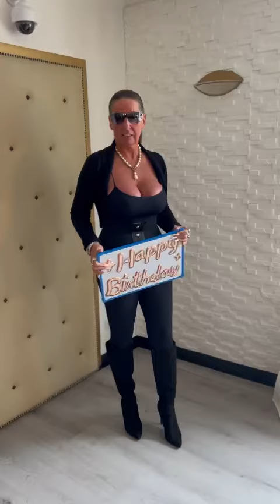carlalagerfeld lifestyle surprise love trending youtuber funny #